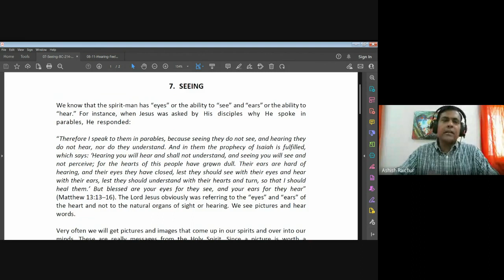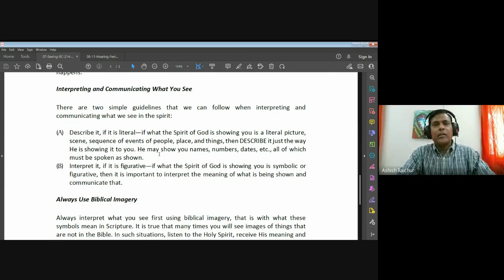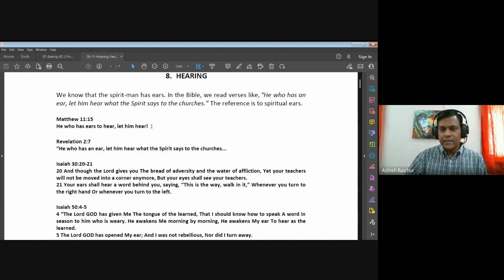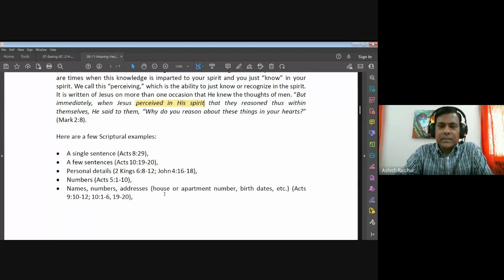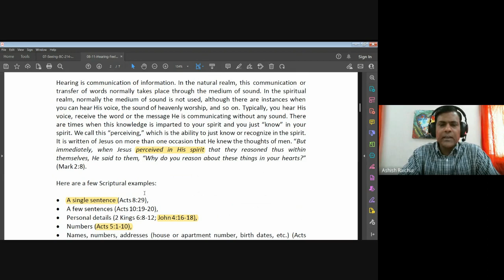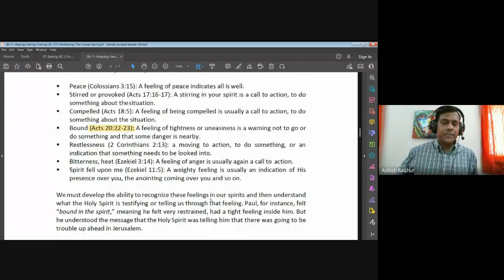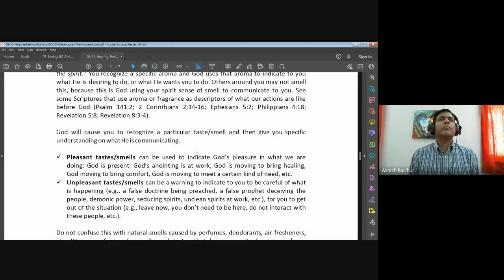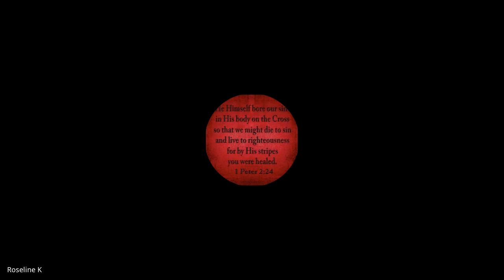Developing the Human spirit| Lecture 8 : BC214-DHS-20230307